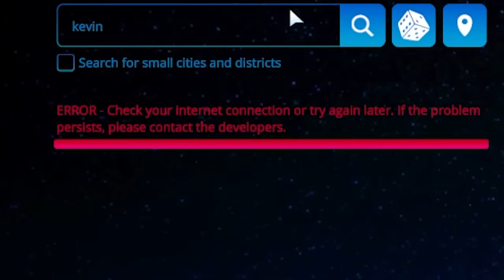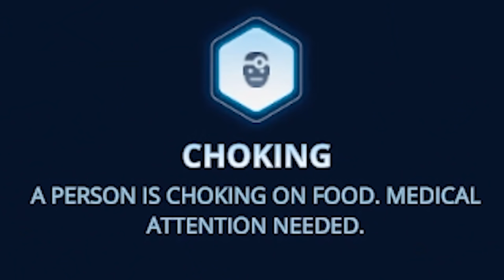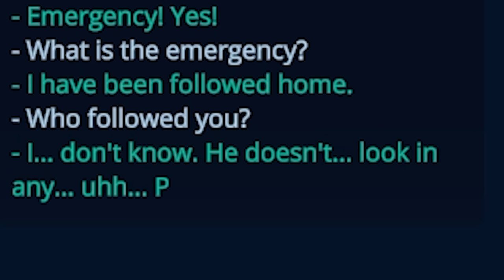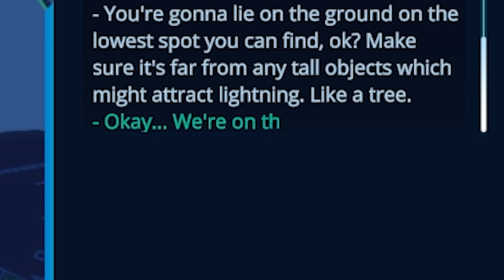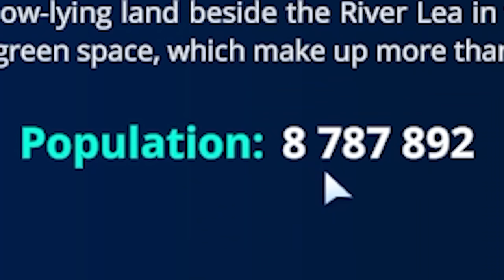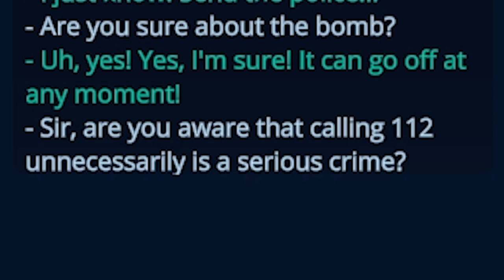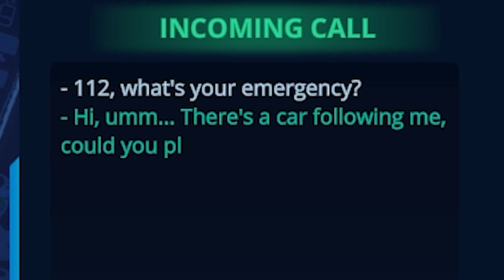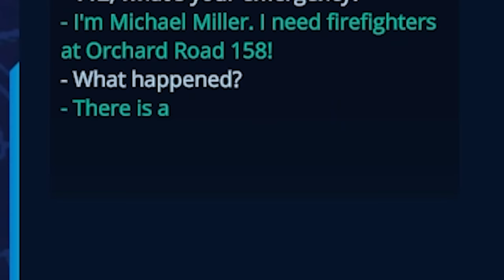I was put in charge of 911 calls and this happened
I was put in charge of 911 calls and needless to say, a lot of people got hurt.